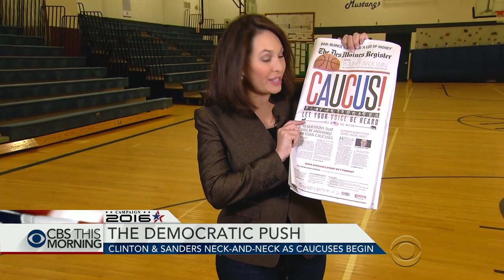Clinton and Sanders neck and neck on Iowa caucus day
A blizzard is moving across the Plains toward Iowa, making some presidential candidates nervous. When voter turnout means everything, snow can bring disaster at the caucuses. The latest poll of Democrats shows Hillary Clinton with a three-point lead over Bernie Sanders. Nancy Cordes reports from Des Moines on the Democratic race.